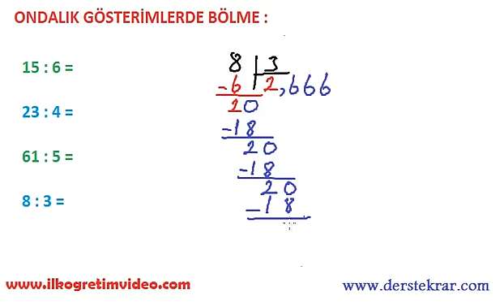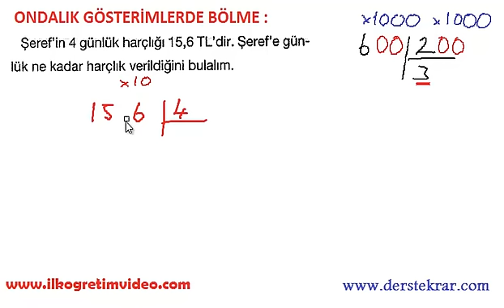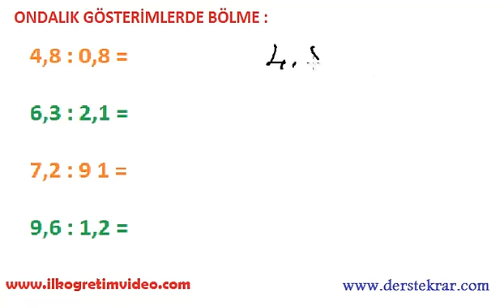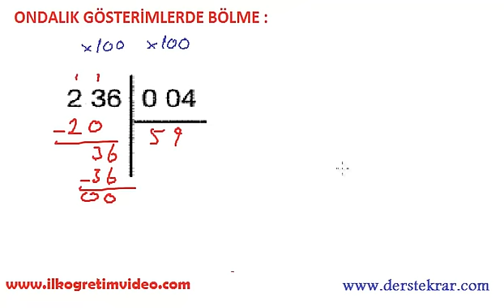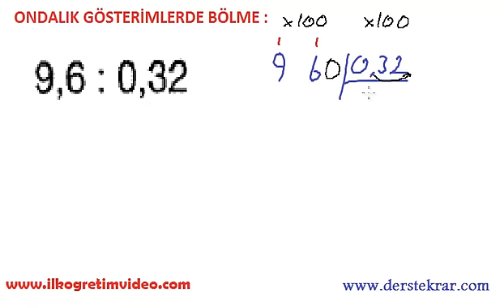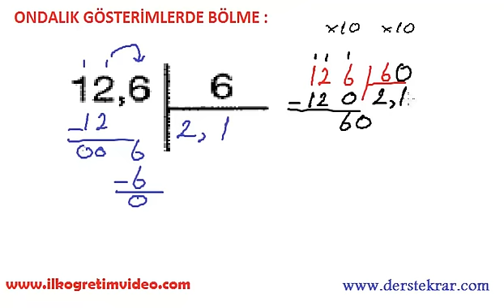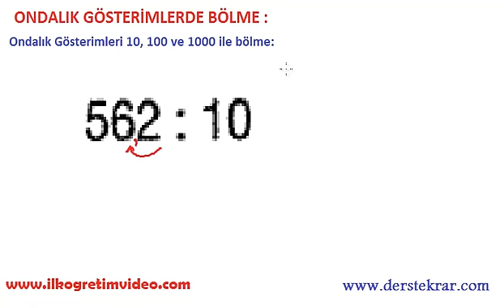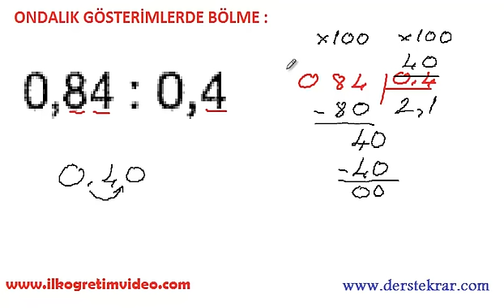6. Sınıf Ondalık Sayılarda Bölme İşlemi Konu Anlatımı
6. sınıf matematik dersi ondalık sayılarda bölme işlemi konu anlatımı video ders daha fazla video ders için adresinden alabilirsiniz.